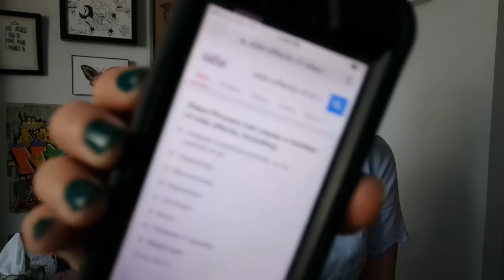Depo Shot! The (scary) side effects of my birth control.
So! I wanted to have an open discussion about my experience on the Depo birth control shot! The horrible side effects and my exploration into new and natural forms of birth control. Let me know what your experiences with birth control have been like, and if you've ever considered a 'natural' birth control method. (Or have cried in public like me)